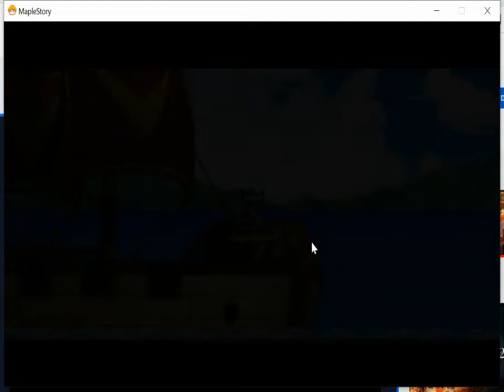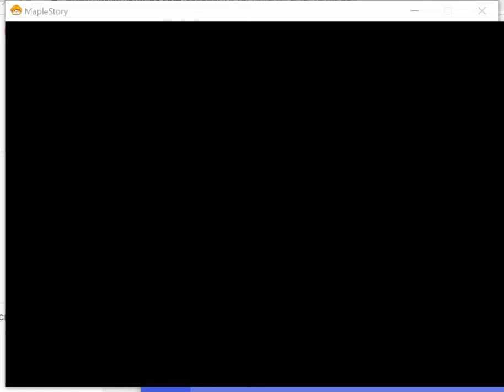MapleStory: Episode 4: 2nd Job Advancement, Henesys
Beast Tamer Class
Server: Elysium
MELENE50
Family Friendly Content